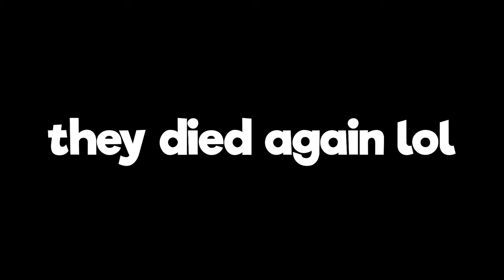Black Ops 6 Zombies Liberty Falls Side Easter Eggs but We're Complete Idiots...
Join us as we hunt down the side Easter eggs in Black Ops 6 Zombies: Liberty Falls, but let’s be honest—we're complete idiots! 😂 Watch us stumble through hidden secrets, misfire every step of the way, and somehow still manage to find some cool stuff (probably by accident).